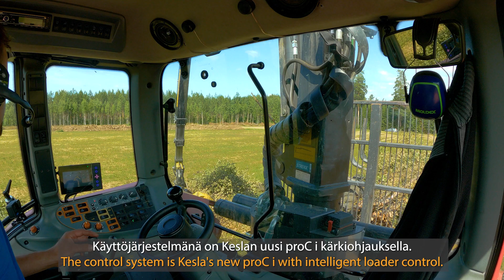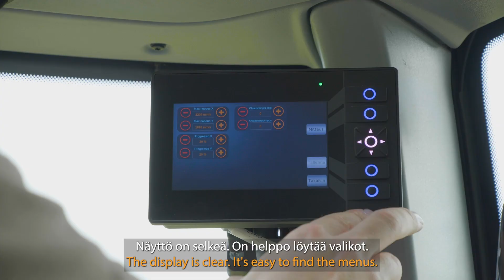KESLA proC i with intelligent loader control pilot customer mix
Asiakkaamme ovat olleet mukana pilotoimassa KESLA proC i:tä kärkiohjauksella. Kuuntele heidän kommenttinsa!

Our customers have involved in piloting the KESLA proC i with intelligent loader control. Listen to their experiences on the loader and the control! English subtitles.